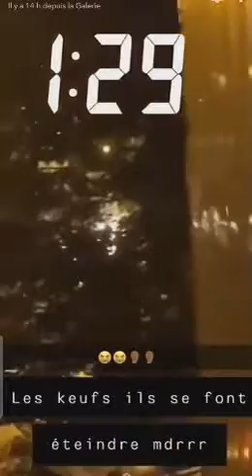Police Allumer au mortiers Aulnay sous bois 3000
cité des 3000 emeute